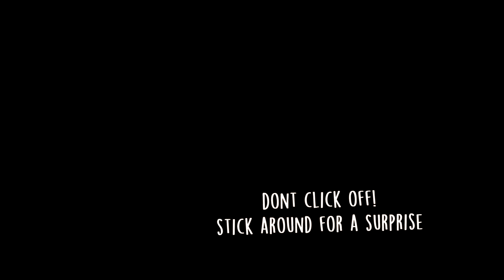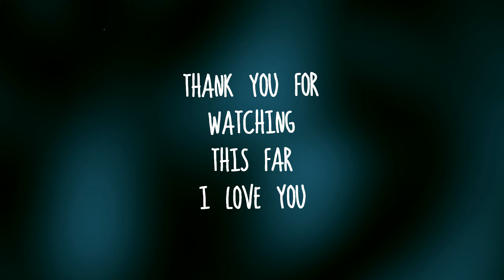open your heart (fortnite cinematic montage)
Edited in Sony Vegas - by me (exsu)
washed video because it took me 3 weeks with 3 different moods and i couldnt decide on one. getting back into the swing of things so it will be better from now
use code "exsu" in the fortnite item shop please